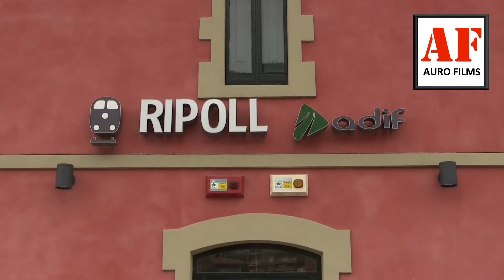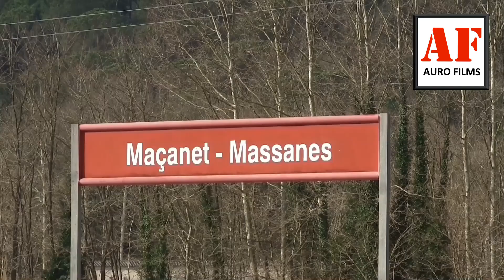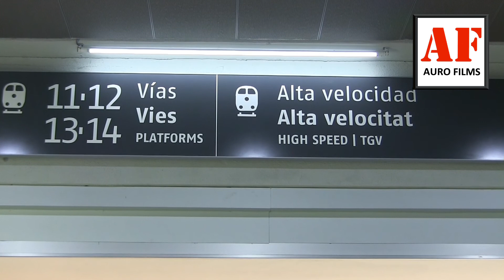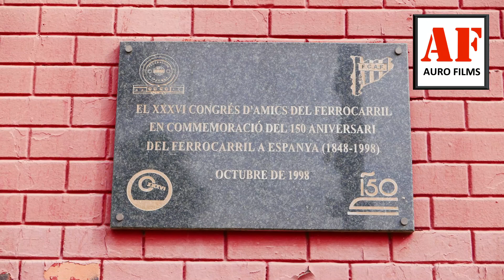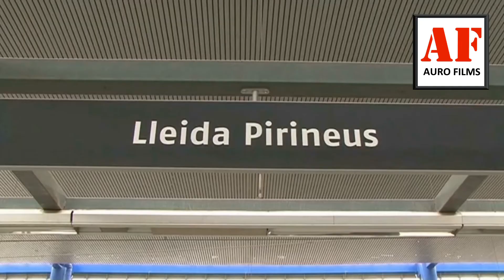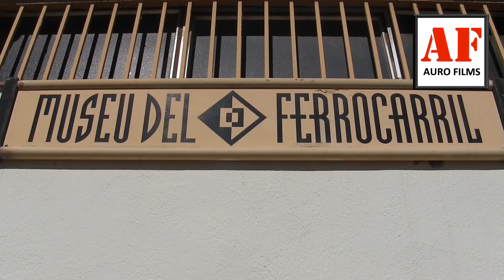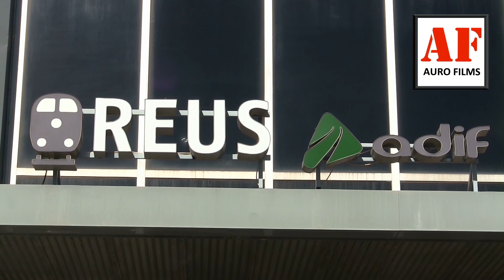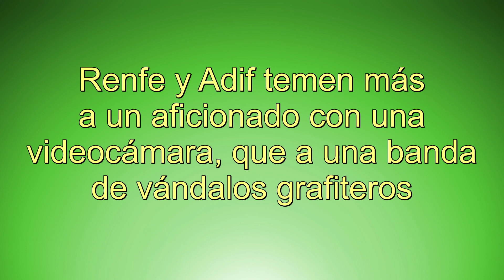Circulaciones por Catalunya